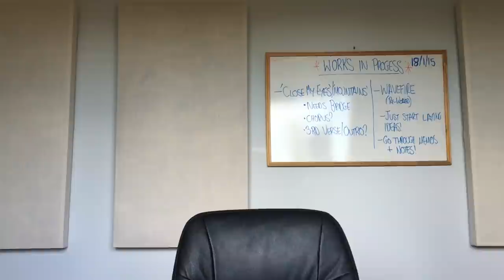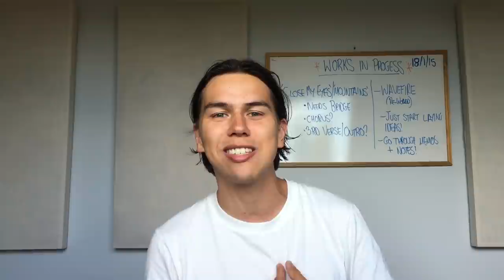Ry // Ryland Rose - Siri Beatbox Rap (Official Video)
"Hey Siri, Beatbox for me".. Here's what happened...

'Siri Beatbox Beat' is Produced by Jake Archer

Lyrics:
Let me thank Siri for the silliest track
Asked her for a beat and said I'd write her a rap
She’s kinda sad I ain’t high-fiving her back
But I said it’s all good and I require some maps

No more questions, give me directions
And while you're at it provide me with some decent suggestions
What's good to eat? lunch, dinner or breakfast?
Why you gotta play dumb and almost ruin our friendship?

You know the name ain't no introduction
Ain’t no light-weight with my data consumption
But Siri while you’re sitting on charge and plugged in
At least get me more votes in the Hottest 100?

Yapping on about increasing production
But I just sit here instead asking you dumb shit
I’d use you when I’m driving the car
But I’m too poor for hands free so when I’m driving it’s hard

Shouts to Vodafone for dropping out on my calls
Balling on a budget see that’s all I afford
Got fired from my job cos I was visibly bored
It’s like I’m on holidays, with no money at all

I worked in the Apple store, blue tees and all
Teaching iPhone’s to anybody that’s old
Once had a customer tell me I was dork
So I told him f*ck off, quit being a troll

Who would of thought a robot could sell you a phone?
But we’re literally talking to a cellular phone
Here’s an ode to my favourite drone
Who somehow understands my Australian tone, thanks Siri!